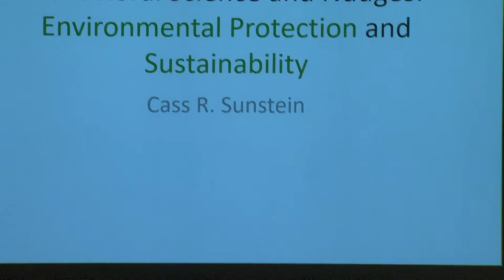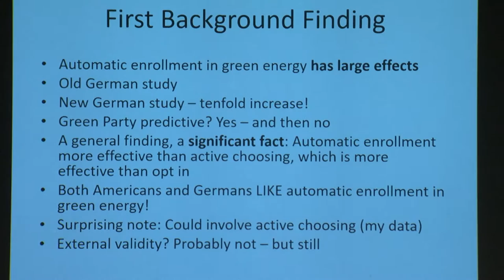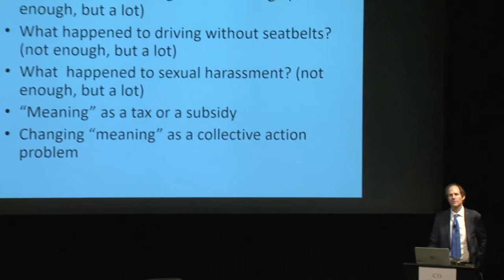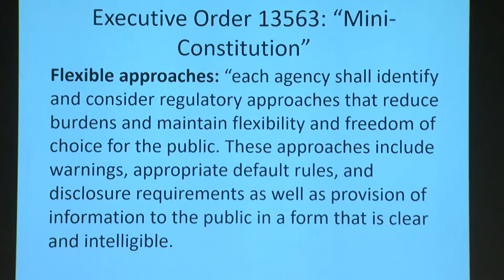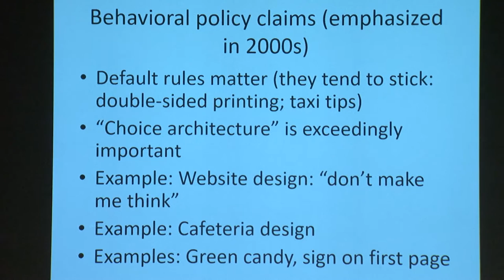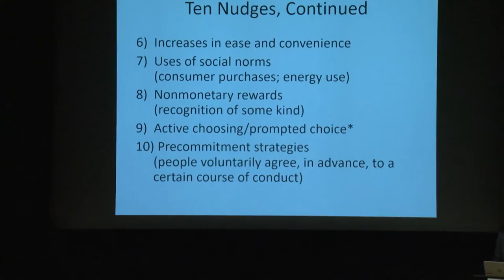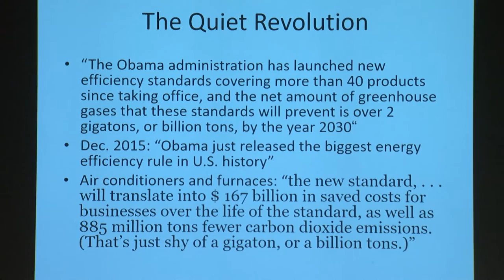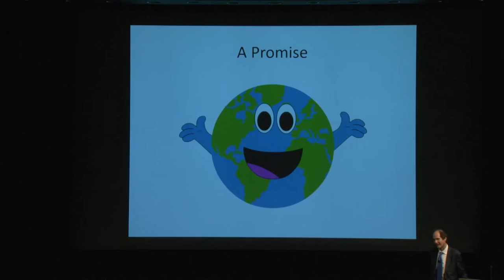Starr Forum: Behavioral Science and Nudges: Environmental Protection and Sustainability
Introduction by Rebecca Saxe, Professor of Cognitive Neuroscience, Department of Brain and Cognitive Sciences at MIT

Talk by Cass Sunstein, Robert Walmsley University Professor, Harvard Law School

Cass Sunstein is an American legal scholar, particularly in the fields of constitutional law, administrative law, environmental law, and law and behavioral economics, who was the administrator of the White House Office of Information and Regulatory Affairs in the Obama administration from 2009 to 2012.